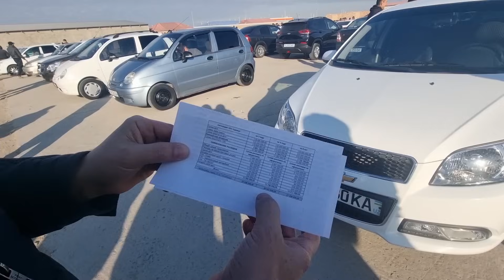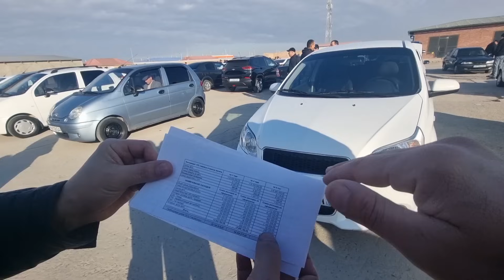10-МАРТ/1-БОЛИМ 2024-ЖЫЛ/МАШИНА БАЗАР/ДАМАС/КОБАЛТ,СПАРК,ЖЕНТРА,НЕКСИЯ,МАТИЗ/АВТОРЫНОК#автобазар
МАШИНА БАЗАР 10-МАРТ 2024-ЖЫЛ/NOKIS MASHINA BAZAR